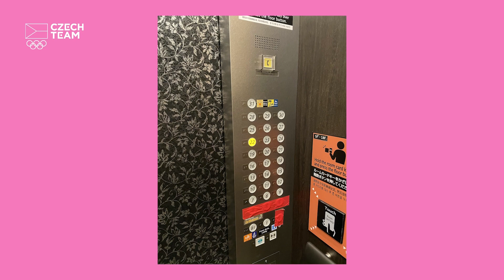Karanténa v Tokiu jak jste ji neviděli! | Naomi na olympiádě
Podívejte se jak vypadala cesta na olympijské hry do Tokia. Co vše bylo zapotřebí vyřídit a jakou formou celá karanténa probíhala.